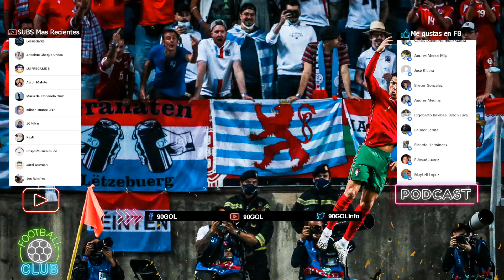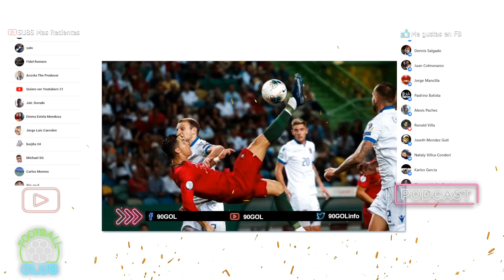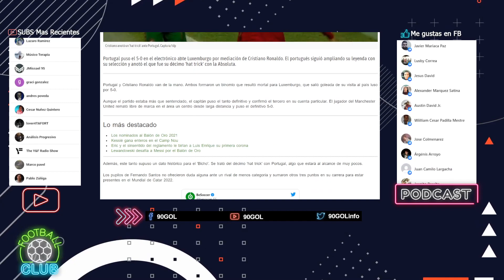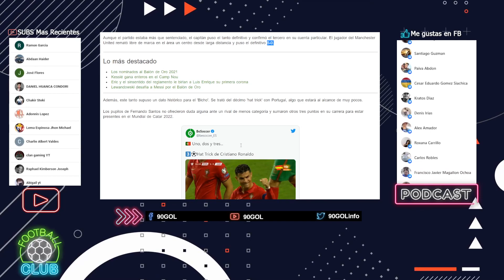CRISTIANO RONALDO ANOTA 3 GOLES HAT TRICK Portugal VS Luxemburgo 5 - 0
Gracias